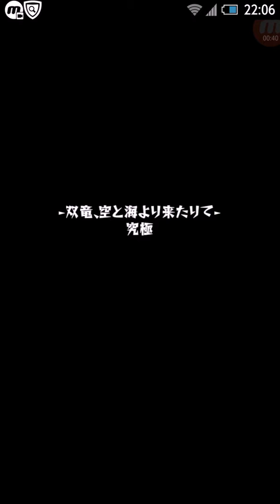[モンスト] ゴルディ&バルディ 攻略！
モンスターストライクの攻略動画